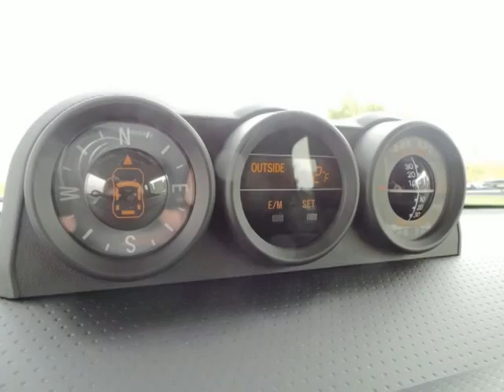2014 Toyota FJ Cruiser Rochester MN Winona, MN S68284 SOLD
Year: 2014
Make: Toyota
Model: FJ Cruiser
Trim: Base
Engine: 4.0L V6 DOHC VVT-i 24V
Transmission: 5-Speed Automatic
Interior: Dark Charcoal
Stock #: S68284
VIN: JTEBU4BF0EK204388

Address:
4900 Highway 52 N